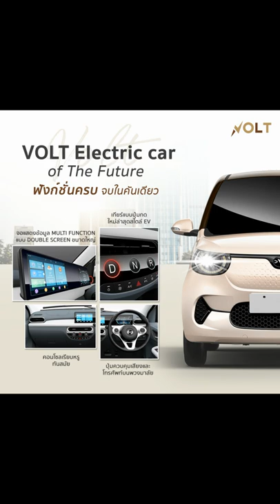VOLT City EV รถไฟฟ้าไม่เกิน 4แสน จดทะเบียนได้ | สอนเคลือบแก้ว |【 Ucarwash TV 】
▬▬▬▬▬▬▬▬ஜ ۩۞۩ ஜ▬▬▬▬▬▬▬▬
▓▓▓▒▒▒░░░ :: Ucarwash TV :: ░░░▒▒▒▓▓▓
▬▬▬▬▬▬▬▬ஜ ۩۞۩ ஜ▬▬▬▬▬▬▬▬
น้ำมันแพงพุ่งไม่หยุดปัญหานี้จบลงได้‼
VOLT รถยนต์ไฟฟ้า City EV ตอบโจทย์ทุกความต้องการ
1kWh สามารถขับได้ถึง 12 กม. โดยการใช้ค่าไฟเพียง 4 บาท
ราคาน้ำมันเชื้อเพลิงตอนนี้พุ่งขึ้นอย่างต่อเนื่องจนเหมือนจะไม่มีวันหยุด ในตอนนี้บางคนไม่สามารถทนกับค่าใช้จ่ายที่เพิ่มสูงขึ้นอย่างต่อเนื่องนี้ได้ ถึงเวลาจบปัญหานี้แล้วค่ะ!!
VOLT City EV เป็นรถยนต์ที่ใช้พลังงานไฟฟ้าแบบ 100% ฟังก์ชันและสมรรถนะก็เจ๋งไม่แพ้ใคร สามารถใช้งานในชีวิตประจำวันได้อย่างสบาย
ตัวรถชาร์จไฟบ้าน 5.5 ชั่วโมงเต็ม 16.5 kwh หรือเฉลี่ยแค่ 66* บาทเท่านั้น!!! แถมการชาร์จเต็ม 1 ครั้งวิ่งได้ไกลถึง 210 กิโลเมตร หรือ กิโลเมตรละ 30 สตางค์เองค่ะ
นอกจากความประหยัดของตัวรถแล้ว VOLT City EV ยังมีระบบ ABS & EBD  และระบบถุงลมนิรภัย Airbag เพื่อความปลอดภัยสูงสุดของผู้ขับขี่อีกด้วย
งานนี้ได้ทั้งความปลอดภัย ประหยัดเงินค่าน้ำมัน แถมยังได้ช่วยรักษาสิ่งแวดล้อมบนโลกนี้ด้วย🌎🍃